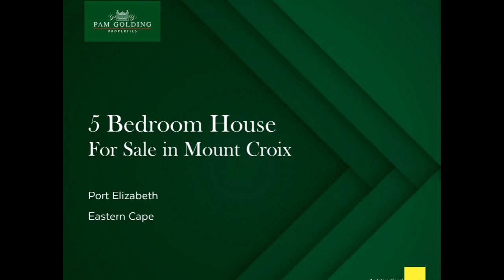5 bedroom house for sale in Mount Croix | Pam Golding Properties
Set in a beautiful, lush garden, and with entrances from both Mount and Mandy Roads, this lovely home doesn't get loadshedding. It's also very spacious with 5 bedrooms, 3 bathrooms (main en suite) and a fabulous indoor / outdoor entertainment area. Included in the inside living space is an entrance hall, dining room, and two lounges that open out to an undercover stoep with stunning bay views. There is also a dining room, bar, study and a large TV room. The crisp, white kitchen comes with a dining counter, hob, extractor hood, oven and separate scullery / laundry. For summer fun, the private, sheltered pool is a permanent invitation. Other great features are 2 storerooms, water tanks, a single garage with double carport, and good security. With the potential to separate the house into two residences, this versatile property would be ideal for an extended family. Close to the freeway and Summerstrand's endless beaches, it's on the doorstep of hospitals, shopping centres and plenty of good schools.